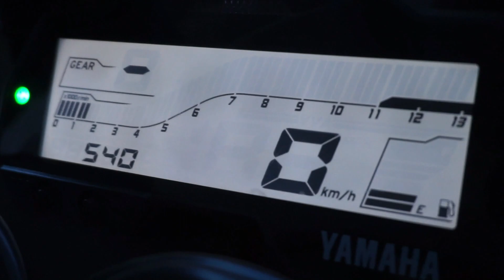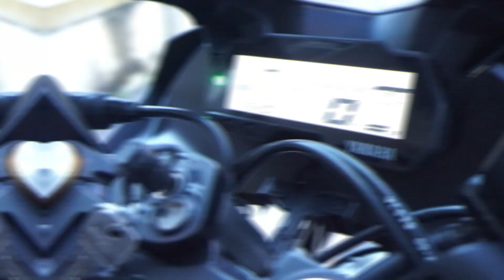REVIEW R15 V3 (VVA) TERBARU 2020 KEREN